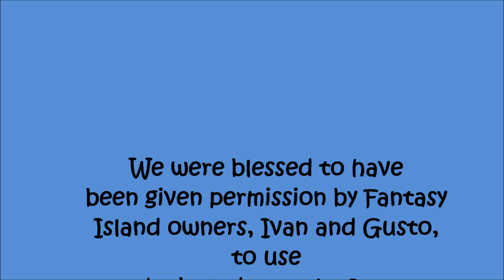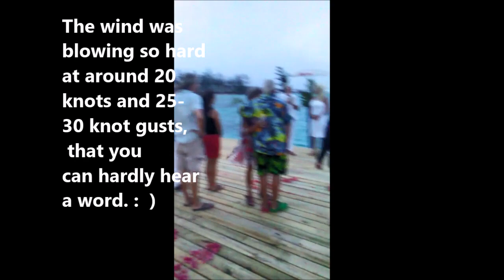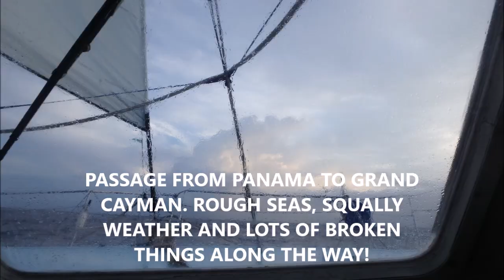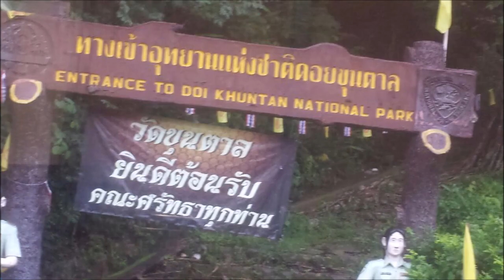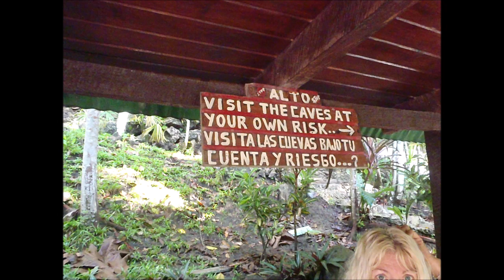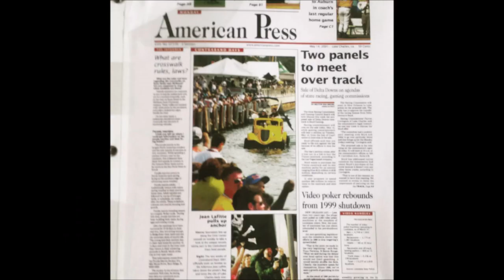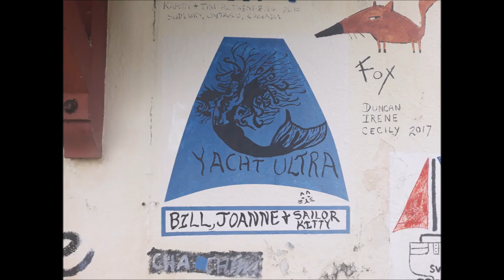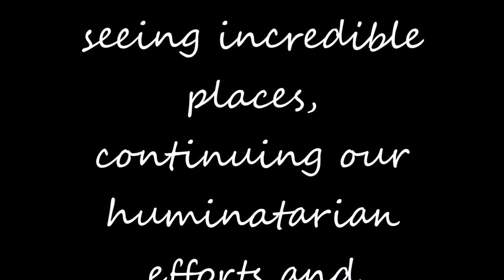ULTRA Bill&JoAnne 20Year Vow Roatan Renewal & SuperFun Lifetime Adventures no glitches :)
On June 23, 2020, Bill & JoAnne celebrated their 20th wedding anniversary. Bill had the idea of renewing their vows and a super fun beach party and Bill's fireworks show with fellow cruisers we have been under Lockdown with for the last 4 months due to COVID-19. Memories of a Lifetime are still being made.
JoAnne made this fun video for Bill as a 20th anniversary gift. Also, she included a super compilation of fun photos of some of our adventures over the years. It definitely is an anniversary to remember, since we are in the beautiful island of Roatan, Bay Islands, Honduras aboard ULTRA, under Lockdown. We feel blessed to be on a tropical island where we can swim, snorkel, scuba dive, have supermarket availability, and of course the small group  we have been with for the last 4 months and counting. We have all developed a very special bond. We wish we could have shared this treasured anniversary event with more friends and family, but under the circumstances it was impossible. Love to all of you and we hope you enjoy this video. : ) We wish you happiness & health.